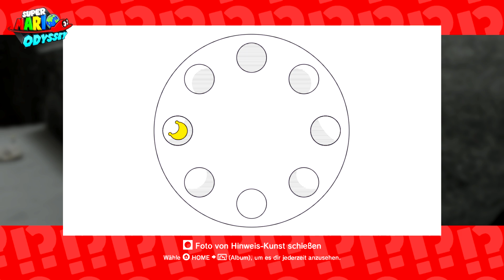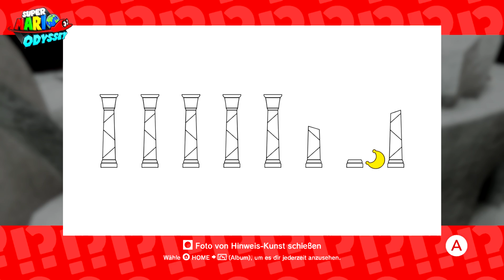SUPER MARIO ODYSSEY # 36 🎩 Möge das Backtracking beginnen!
Let's Play Super Mario Odyssey - Part 36 - Möge das Backtracking beginnen! [HD • 60fps • Blind • 100% • Deutsch]

➜ INFORMATIONEN ÜBER "SUPER MARIO ODYSSEY":

Nintendos "Super Mario", geschaffen von Shigeru Miyamoto, debütierte 1981 als spielbarer Hauptcharakter im Spielhallen-Arcadeklassiker "Donkey Kong". Doch wirklich weltberühmt wurde der ehemalige Klempner erstmals 1985, als das legendäre "Super Mario Bros." für das NES bzw. Famicom die Videospielwelt revolutionierte und das Jump 'n' Run-Genre maßgeblich prägte. Seit jeher erscheinen stets Mario-Games auf gutem oder gar überragendem Niveau - Als weitere, größte Meilensteine zu nennen wären dabei "Super Mario World" (SNES, 1990), "Super Mario 64" (N64, 1996) und auch "Super Mario Galaxy" (Wii, 2007), welche wertungstechnisch an der absoluten Spitze der Videospielindustrie stehen. Dorthin wird sich jetzt auch "Super Mario Odyssey", welches 2017 für die Nintendo Switch erschien, einreihen.

Die Entwicklung an "Super Mario Odyssey" begann unmittelbar nach der Fertigstellung von "Super Mario 3D World" für die Nintendo Wii U im Jahre 2013. Als im Oktober 2016 die Nintendo Switch erstmals enthüllt wurde, waren bereits Szenen aus "Super Mario Odyssey" zu sehen, eine ausführlichere Vorstellung fand aber erst während der Präsentation im Januar 2017 statt. Zuallererst muss festgehalten werden, dass "Super Mario Odyssey" nicht wie seine Vorgänger für Wii U und 3DS lineare, einzelne Level umfasst, sondern wie "Super Mario 64" oder "Super Mario Sunshine" "Sandbox"-technisch auf große, erkundbare Welten setzt, die man erforscht und bestimmte Items sammelt: Neben Münzen und weltindividuellen Münzen stellt die Suche nach den Power-Monden die Kernherausforderung dar.

Zur Story: Bowser plant (zum dritten Mal nach "Super Mario RPG" und "Super Paper Mario") Prinzessin Peach zu heiraten. Nach einem verlorenen Kampf landet Mario im Hutland und lernt Cappy kennen, der Mario fortan unterstützt, da auch seine Schwester Tiara von Bowser entführt wurde. Mit Cappy kann Mario neuerdings Gegner oder Gegenstände "capern", das heißt diese übernehmen und selbst steuern. Mit dem Raumschiff "Odyssey", welches nur mit Power-Monden läuft, reisen Mario und Cappy so von Königreich zu Königreich. Mit zeitgemäßer Optik, makelloser Steuerung und grenzenlosem Erkundungsspaß stellt "Super Mario Odyssey" ein absolutes Must-Have für Nintendo-Switch-Besitzer dar!

• Vollständiger Name: Super Mario Odyssey
• System: Nintendo Switch
• Deutschland-Release: 27. Oktober 2017
• Genre: 3D-Jump 'n' Run / Platformer / Open World / Sandbox / Action-Adventure

★ Viel Spaß mit Let's Play "Super Mario Odyssey"! ★